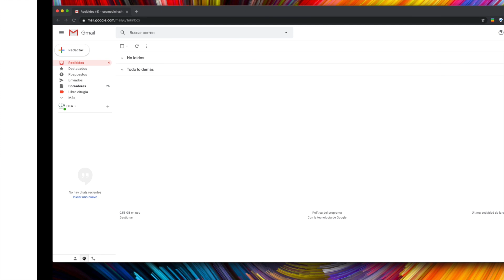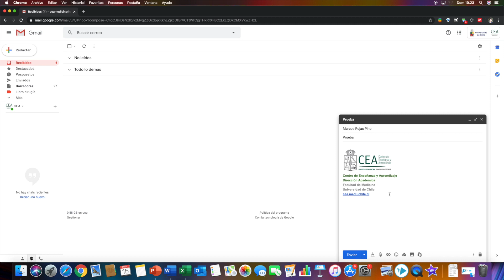¿Cómo confirmar la lectura de un correo electrónico?